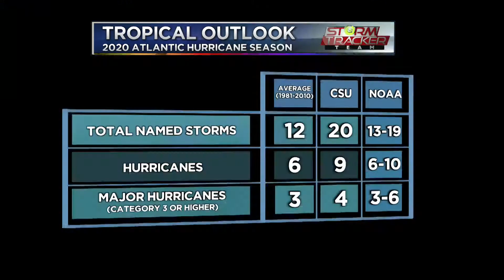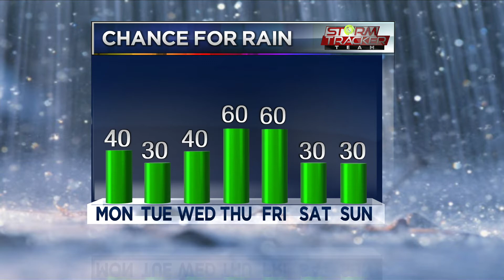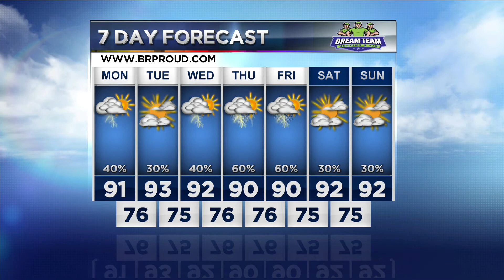Tracking the Tropics: Meteorologist Ashley Ruiz provides update on possible conditions in the Gulf O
Tracking the Tropics: Meteorologist Ashley Ruiz provides update on possible conditions in the Gulf Of Mexico this week